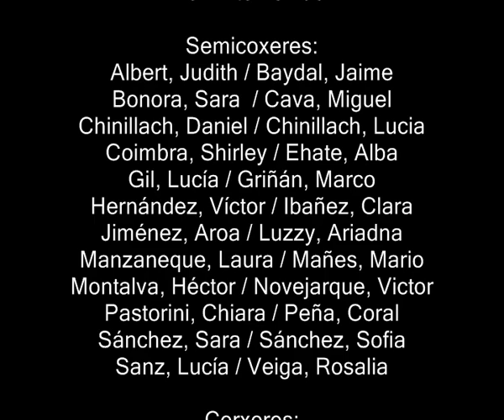LIPDUB DIVISI "High school musical"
LIP DUB grabado por el coro XIQUETS CANTORS DIVISI de Valencia (España) durante el fin de semana de trabajo coral realizado el 3 y 4 de marzo de 2012 en la Residencia Albergue de LA SALLE de Lliria. Tema "Estamos todos juntos..." de la película HIGH SCHOOL MUSIC.